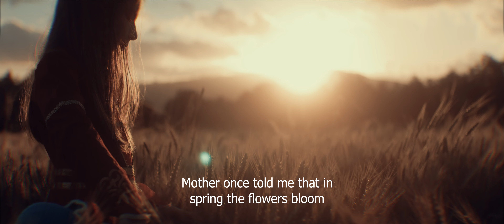Short Film for the Circassian Genocide remembrance day, 21 May 2023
סרט קצר שהופק עבור יום הזיכרון הצ'רקסי, ה21 במאי.

צולם בכפר כמא, ישראל.

מפיק ובמאי: אנתשאו גוש
צלם: שובל פישר
תאורן: אורי סקופ
עוזר הפקה: איוב מוסא
איפור: הודה אתלאוז
עריכת אופליין, צבע וסאונד: ליף אריקסון

משתתפים:
סמאייה צ'וסחא
הודה אתלאוז
ביברס אשמוז
דינה שמסי
שרה גרכד